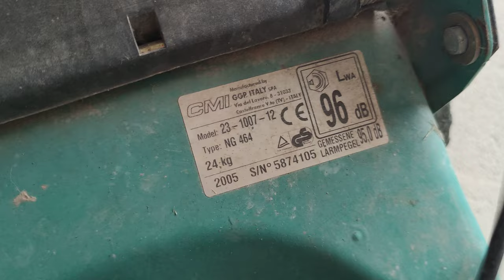Kosilica za travu | Gorivo-Benzin | Kosačica CMI 2005, 24KG, Made in Italy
Kosilica za travu | Gorivo-Benzin | Kosačica CMI 2005, 24KG, GGP, Made in Italy ...CMI kosačice su poznate po izuzetnom kvalitetu i performansama u ekstremnim uslovima, kao što su nagibi koji dosežu 45 stepeni i u visokoj travi i gustoj šikari. Poznate širom sveta po inovativnoj tehnologiji. Kosilice su 100% proizvedene u Italiji. Kosačica koja omogućava košenje ekstremnih kosina i garantuje sigurnost radnika.

TAG TAGS TAG
rtx4090 ti, RTX 3070, RTX 3080, RTX 3090, pc,
DLSS, Gaming Benchmark, 4060, Testing Games,
PS4 PC, 4070, RTX 3090 TI, RTX 3050, RTX 3080 TI